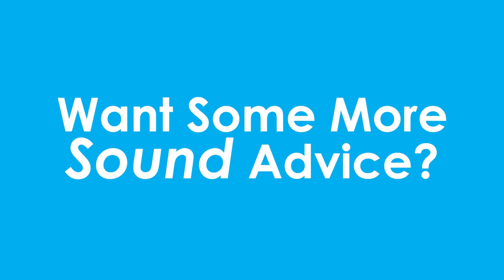Be True to Yourself - Ken Segall's, author of 'Think Simple', Sound Advice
KEN SEGALL is the author of the New York Times bestseller Insanely Simple. Working with Steve Jobs as his ad agency creative director for twelve years spanning NeXT and Apple, he led the team behind Apple's legendary Think different campaign, and set Apple down the i-way by naming the iMac. Segall has also served as agency global creative director for IBM, Intel, Dell, and BMW.

Ken Segall is an international speaker on the power of simplicity, and frequently appears on cable and Internet news for his marketing insights.

AMA Experience – Learning through doing. Discover how AMA’s experiential learning approach can provide you and your organization with engaging, inspiring, and interactive solutions.
Training Solutions for Individuals, Organizations and Government Agencies

A VARIETY OF TRAINING OPTIONS
AMA's assortment of leadership development and management training programs makes it easy for you to get the education results you need